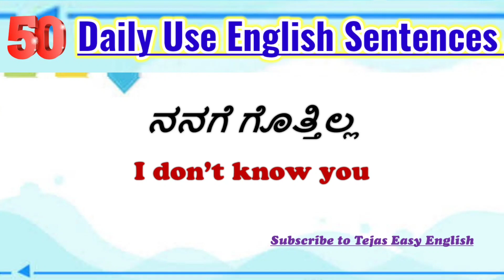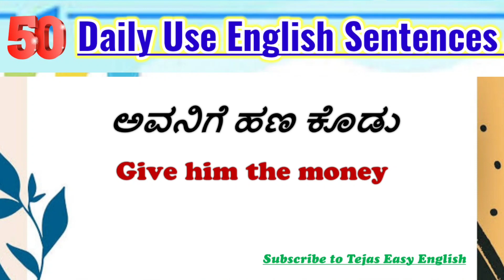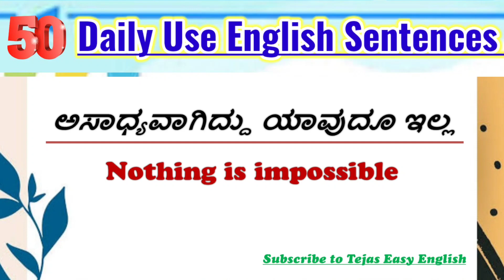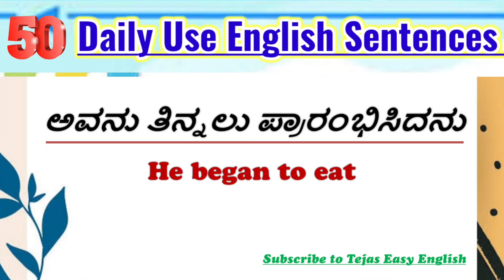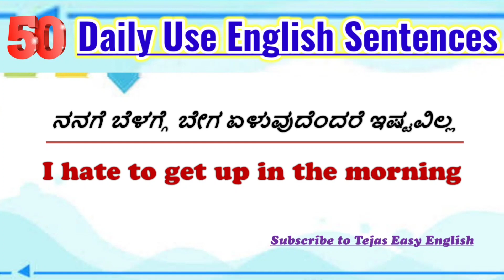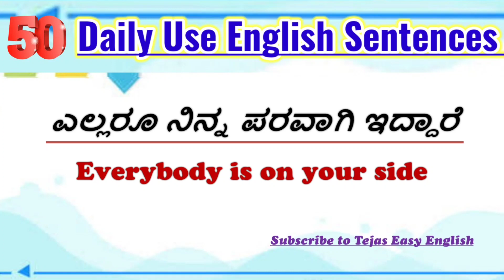Daily Use English Sentences|Spoken English Kannada|spoken English through Kannada|spoken skills